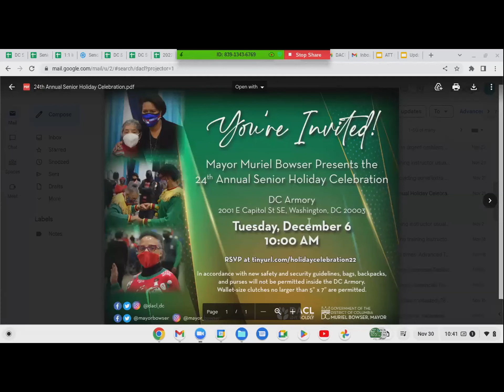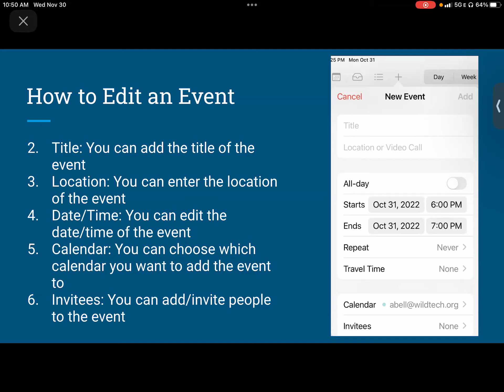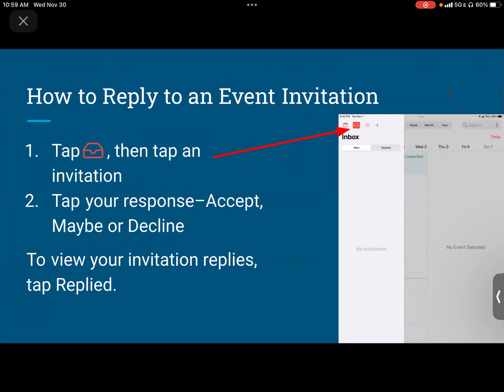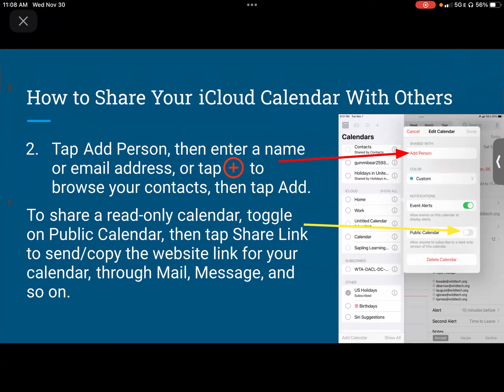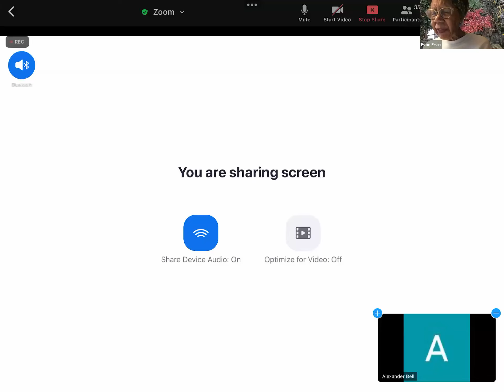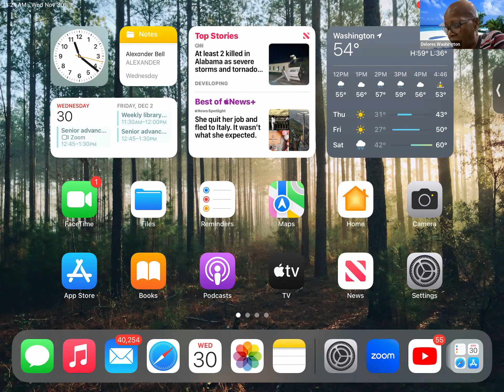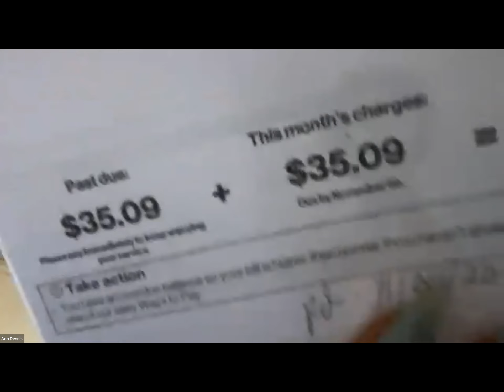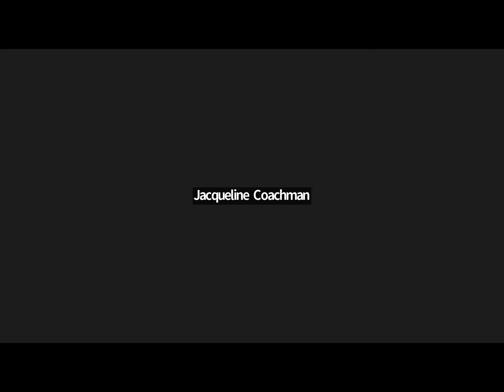FY2023 Advance Training: How to use Calendar to Create and Edit Events - (11/30/22)